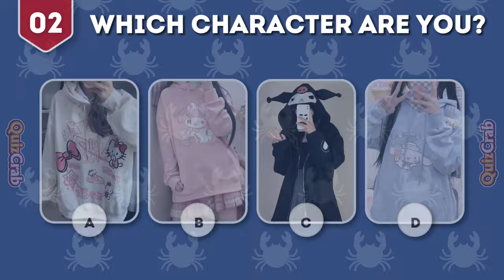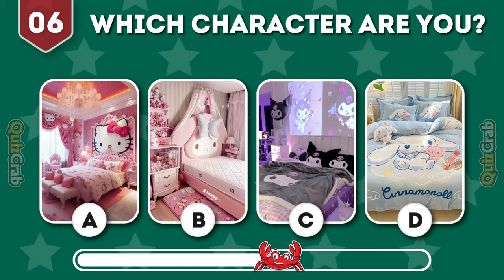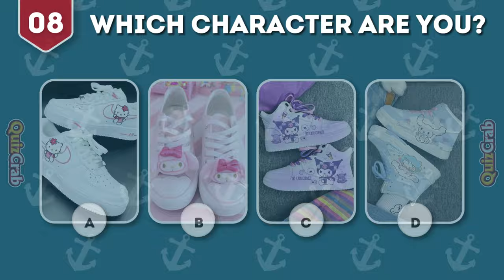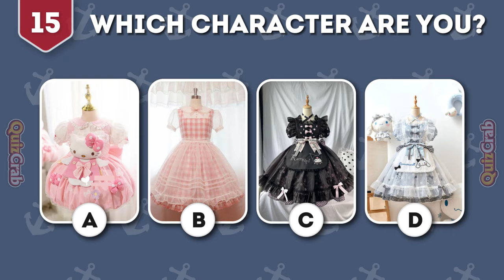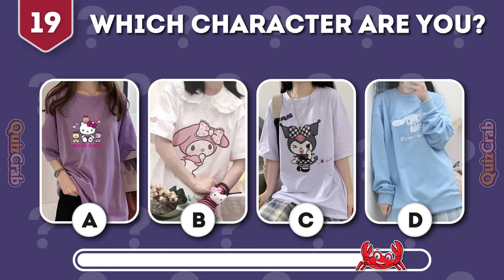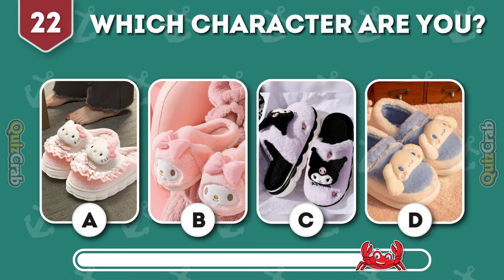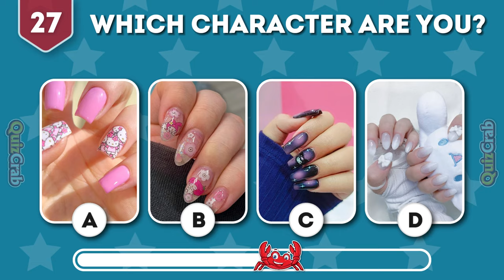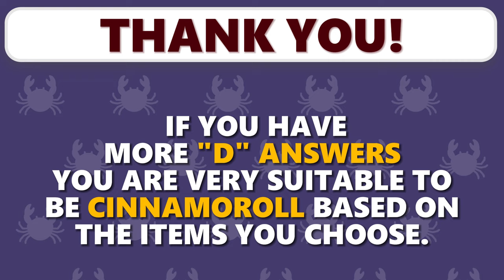Which sanrio character are you? hello kitty, my melody, kuromi, cinnamoroll - sanrio quiz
In this video let's see which sanrio character are you? on this sanrio quiz!
Hello Kitty, My Melody, Kuromi, Cinnamoroll - Which Sanrio Character Are You?
Dive into the world of Sanrio and find out which adorable character resonates with your aesthetic! From the timeless charm of Hello Kitty to the edgy vibes of Kuromi, this quiz will guide you through a fun journey of self-discovery.
From Hello Kitty and Cinnamoroll to the adorable Hello Kitty and Friends, this quiz covers it all. Whether you’re a seasoned Sanrio fan or just a curious player, join us for a delightful challenge!
Join us as we explore the colorful universe of Sanrio and unlock your true character!

Hosted by QuizCrab, your go-to source for all things trivia. Are you ready? Let’s play!